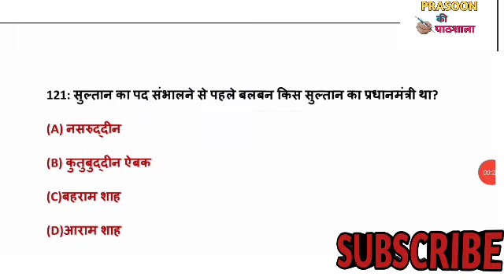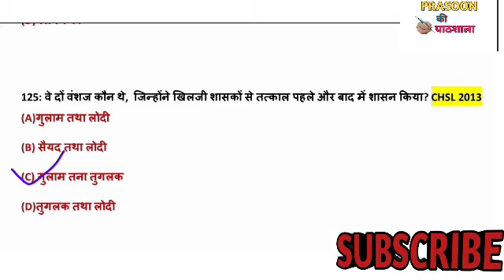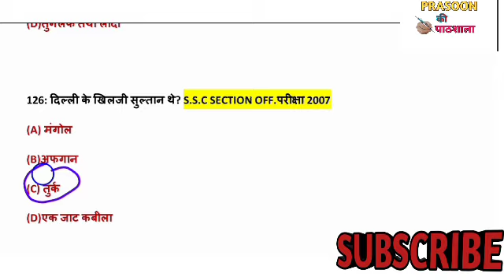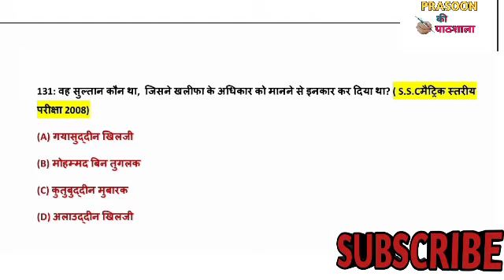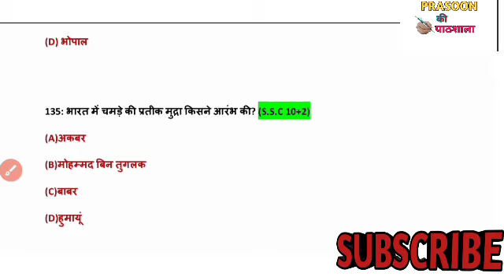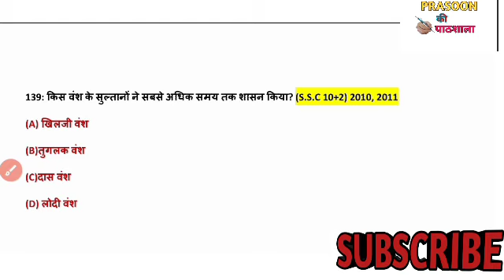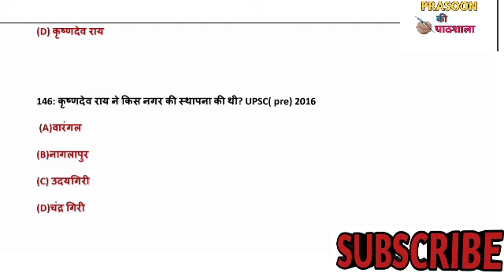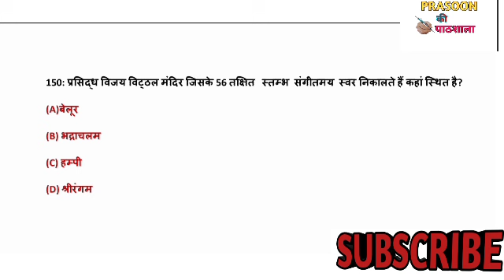prasoon_ki_pathshala Medival history 500 questions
दोस्तों आपका अपने CHANNEL PRASOON KI PATHSHALA पर स्वागत है

मध्यकालीन भारत
मध्यकालीन भारत के प्रश्न
Top 500 mcq of medival history
History classes
Medival history class for up lekhpal
history classes for ssc,
history classes exampur,
history classes utkarsh,
history classes for ssc cgl,
history classes unacademy,
history classes ashish chanchlani,
history classes adda247,
history classes by abhishek suman,
history classes by alok sir,
history classes by ankit sir,
history classes by anuj garg,
history classes by exampur,
history classes by wifistudy,
history classes by babita mam,
history classes by unacademy,
history classes by vivek sir,
history classes by manikant sir,
history classes by abhishek suman sir,
ssc cgl history classes in hindi,
sr classes history chapter 1,
careerwill app history classes,
ntpc history classes exampur,
history classes hindi,
upsc history classes in hindi,
pcs history classes in hindi
medieval history mcq,
medieval history mcq study iq,
medieval history mcq upsc,
medieval history mcq in english,
medieval history mcq for ssc,
medieval history mcq in hindi,
medieval history mcq for ntpc,
medieval history mcq for wbcs,
unacademy medieval history mcq,
ancient and medieval history mcq,
mcq medieval history,
medieval history objective question,
satish chandra medieval history mcq,
medieval indian history mcq,
medieval indian history mcq in english,
medieval history mcq for upsc,
medieval indian history mcq for ssc cgl,
lucent medieval history mcq,
mcq on medieval history of india,
mcq questions on medieval history,
medieval history of india mcq in hindi,
medieval history through mcqs,
medieval indian history mcq upsc,
medieval history mcqs,
study 91 medieval history mcq
gk classes in telugu,
gk classes for ssc,
gk classes in english,
gk classes for ssc cgl,
gk classes live,
gk classes online,
gk classes utkarsh,
gk classes wifistudy,
gk classes for all competitive exams,
gk classes for airforce y group,
gk classes by aarti,
gk classes with ak,
gk classes by babita mam,
gk classes by exampur,
gk classes by wifistudy,
gk classes by unacademy,
gk classes by sp sir,
gk classes basoli,
gk classes by mom,
best gk classes channel,
ssc cgl gk classes,
gk classes for competitive exams,
kd campus gk classes,
ssc cpo gk classes,
gk coaching classes in hindi,
ssc cgl gk classes in hindi,
live coaching classes gk,
s s c gk classes,
daily gk classes,
gk digital classes,
drdo gk classes,
dsc gk classes in telugu,
daily gk classes wifistudy,
vyoma daily gk classes,
dn gk classes,
drishti ias gk classes,
railway group d gk classes wifistudy,
group d gk classes wifistudy,
shubham e classes gk,
gk classes for upsc,
gk classes for reet,
gk classes for nda,
gk classes for banking,
gk classes for rrb ntpc,
gk classes for ntpc,
gk gs classes,
khan classes gk gs patna,
malviya classes gk gs,
exampur lekhpal classes gk gs,
gradeup gk classes,
online gk classes in gujarati,
guru ji classes gk,
2nd grade gk classes,
gk classes in hindi,
online gk classes in hindi,
mp gk classes in hindi,
best gk classes in hindi,
gk classes in hindi live,
gk classes in kannada,
gk classes in hindi ntpc,
gk classes in ulhasnagar,
gk classes in gujarati,
rakesh mehra gk classes jaipur rajasthan,
utkarsh gk classes jodhpur,
rajasthan gk classes jodhpur,
rajasthan je gk classes,
ssc je gk classes,
jharkhand gk classes,
gk savera classes kajal mam,
gk kannada classes,
unacademy gk classes in kannada,
gk ki classes,
km suresh gk classes,
kautilya gk classes,
gk classes login,
amit moral gk classes live,
online classes gk live,
exampur lekhpal classes gk,
lucent gk classes,
ssc chsl gk classes mahendra guru,
malviya classes gk,
mp gk classes,
ssc mts gk classes wifistudy,
m study gk classes,
gk classes ntpc,
rrb ntpc gk classes,
nda gk classes,
navy gk classes,
rrb ntpc gk classes wifistudy,
unacademy ntpc classes gk,
neon classes gk,
nda gk classes 2020,
rajasthan gk classes online,
as gk classes oscar,
online gk classes in english,
ukg online classes gk,
lkg online classes gk,
bstc online classes gk,

my pathshala gk classes,
 gk question,
gk question classes,
railway ntpc gk classes
gk classes ssc,
gk classes telugu,
gk classes topic wise,
drdo mts gk classes testbook,
up tet gk classes,